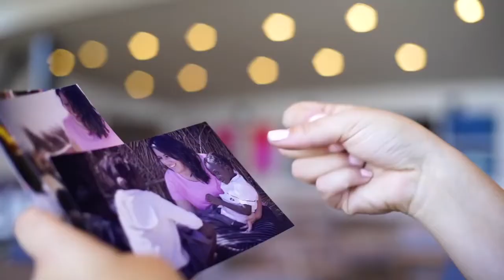The Gospel of Mark 3:31-35 | Family Matters